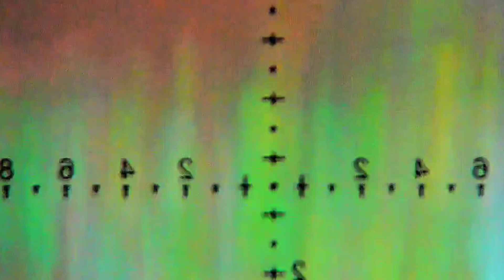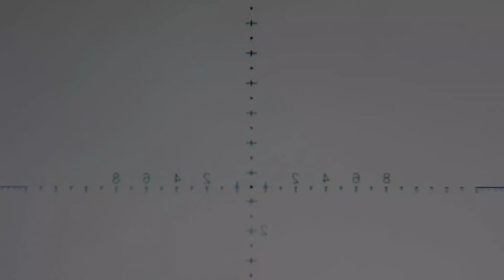BLACK ANT 🛑MUDAH SEKALI BERBURU AYAM HUTAN PAKE UNIT INI